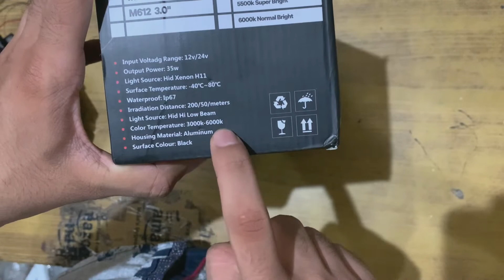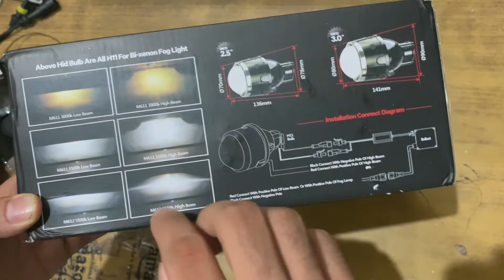IPH Car Projector with zimmer hid for baleno musafir cars